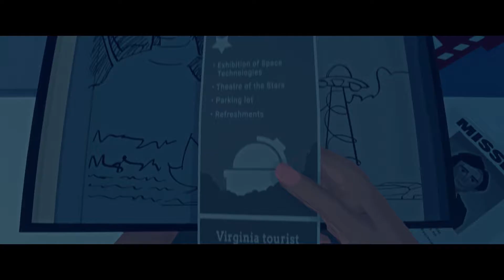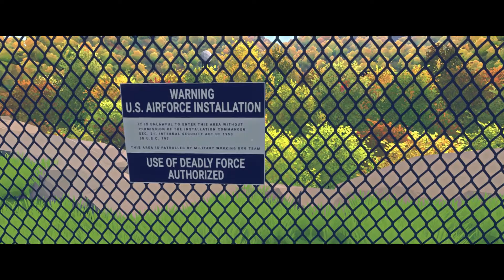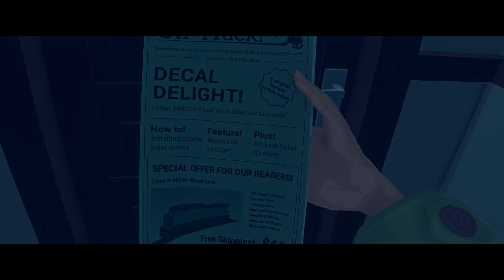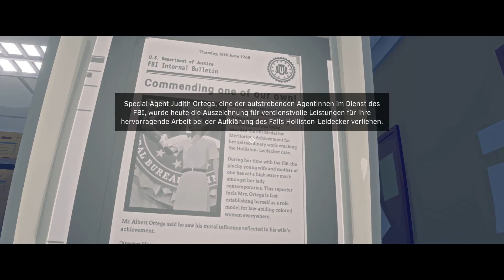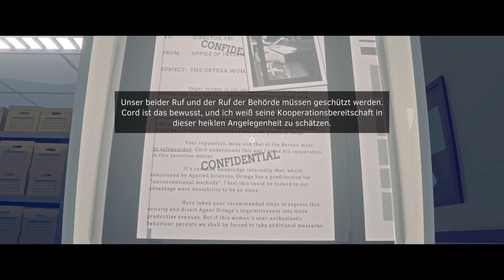Virginia #2 - Let's Play Twin Peaks mit Büffel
Virginia ist in den USA. Wir sind in Kingdom, auch in Virginia, sieht aber aus wie Twin Peaks. Das ist von David Lynch und lief im TV. Virginia ist aber im PC. Verwirrt? Gut! Das wollen die so...

Im Mysterie-FBI-Krimi-Walking Simulator (Variable State) spielen unser Tatort-Ermittler Duo Dennis und Karin eine ehrgeizige junge FBI-Agentin, die gleich in ihrem ersten Fall mit dem verschwinden eines kleinen Jungen in der malerischen amerikanischen Kleinstadt Kingdom konfrontiert wird. Gleichzeitig führen wir Ermittlungen gegen unsere Partnerin wegen Fehlverhaltens im Dienst und werden immer tiefer in einen Strudel aus mysteriösen Ereignissen rund um einen kleinen roten Vogel hineingezogen. Ohne Zuviel zu verraten: ABSOLUT GEIL! Wir waren alle völlig weggeblasen von dem Spiel!

Viel Spaß
Die Spielkinder